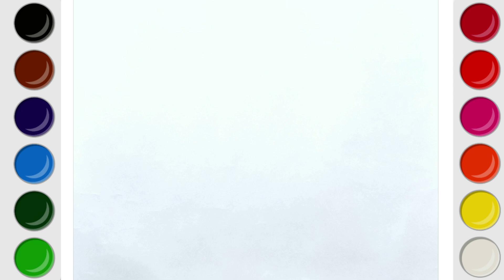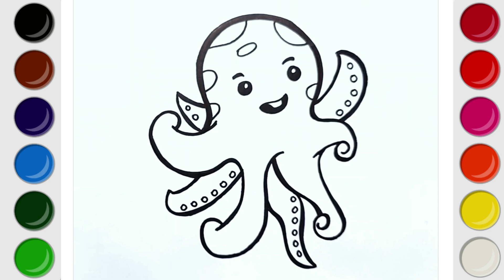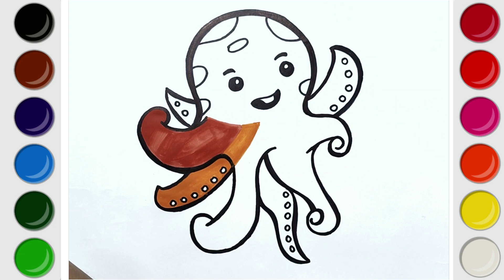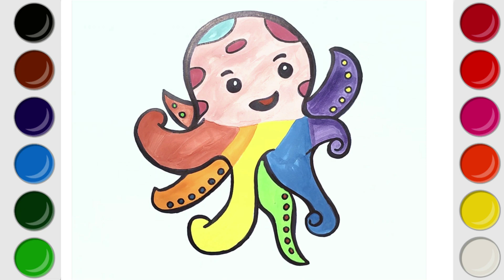How to Draw a Diamond | Easy Diamond Drawing and Coloring Step by Step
Hi Everyone,
In This Video I Show You How To Draw and Color a Diamond
Follow My Step By Step Drawing Tutorial And Draw a Diamond

Timestamps:
00:00 : Diamond Drawing
06:34: Octopus Drawing
15:34: Jigsaw Puzzle Heart Drawing
23:43: Rainbow Shark Drawing
28:22: Colorful Flip Flops Drawing